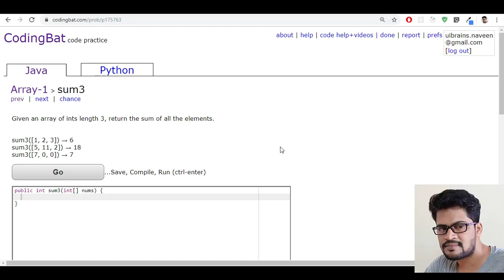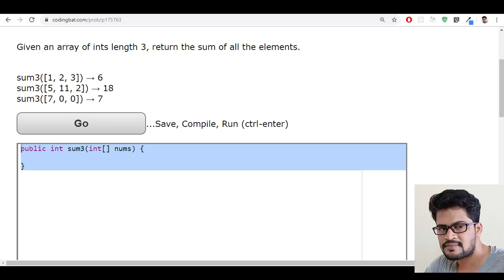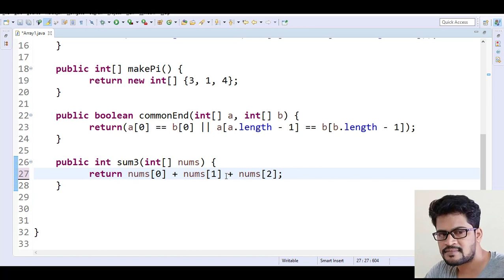05 Codingbat Array 1 sum3 Java coding practice UiBrains by Naveen Saggam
Hello this is Naveen Saggam , in this series of tutorials i will explain the java coding solutions of codingbat.com.
This will be very helpful to the people who wants to practice coding on java and other languages.
Please find the answer in the below link